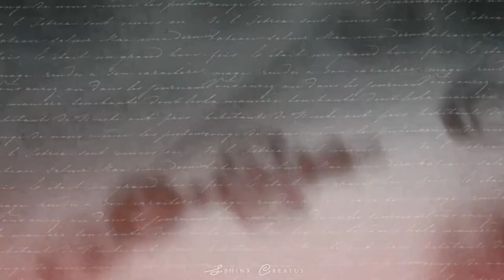s̩͙͖̋͛͟c̷̹͖͋́̃ : Star-crossed Lovers ✢ Клуб Романтики • Дракула: История Любви [mood video]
Another mood video inspired by an interactive story Dracula: A Love Story from the Romance Club and its main characters, Laia Burnell and Vlad Basarab Dracula. Видео-эстетика, на которую вдохновила новелла Клуба Романтики «Дракула: История любви» и ее главные герои, Лайя Бёрнелл и Влад Басараб Дракула.
𝗧𝗵𝗶𝘀 𝘃𝗶𝗱𝗲𝗼 𝗱𝗼𝗲𝘀 𝗻𝗼𝘁 𝗰𝗹𝗮𝗶𝗺 𝗮𝗻𝘆 𝗰𝗼𝗽𝘆𝗿𝗶𝗴𝗵𝘁𝘀, 𝗻𝗼 𝗶𝗻𝗳𝗿𝗶𝗻𝗴𝗲𝗺𝗲𝗻𝘁 𝗶𝗻𝘁𝗲𝗻𝗱𝗲𝗱.
✦ 𝐅𝐨𝐨𝐭𝐚𝐠𝐞: © videos from Pexels by cottonbro KoolShooters Kelly Lacy CROX Pixabay Ivan Khmelyuk Taryn Elliott Pavel Danilyuk Largo Editt Motion Places - Free Stock Video Mikhail Nilov MART PRODUCTION ArtHouse Studio Samphan Korwong ROMAN ODINTSOV Visually Us Yaroslav Shuraev Kelly Aughenbaugh Evgenia Kirpichnikova Gustavo Fring Tima Miroshnichenko
© edited by ♢ 𝐒𝐩𝐡𝐢𝐧𝐱 𝐂𝐫𝐞𝐚𝐭𝐮𝐬 ♢ [𝐘𝐚𝐧𝐚 𝐌𝐮𝐤𝐚𝐧 ✢ 𝐃𝐢 𝐌𝐨𝐫𝐠𝐚𝐧]